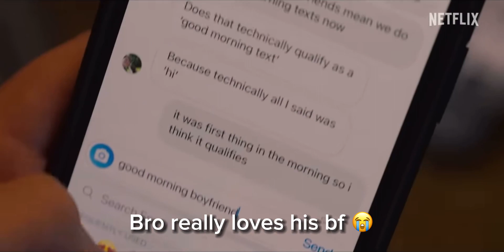I edited Heartstopper season 2 sneakpeaks